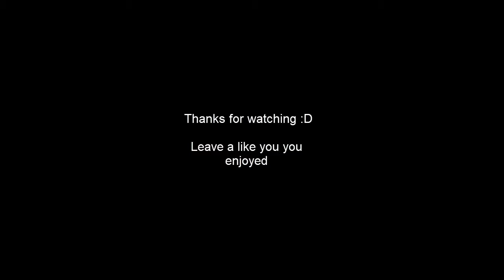Katarina montage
I cliped some of my best moments together and hope that you'll like it